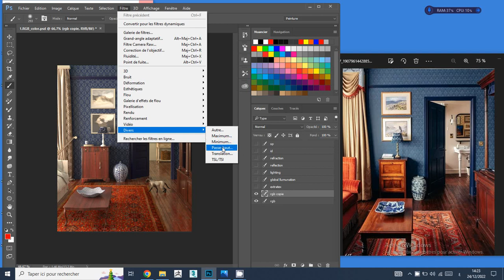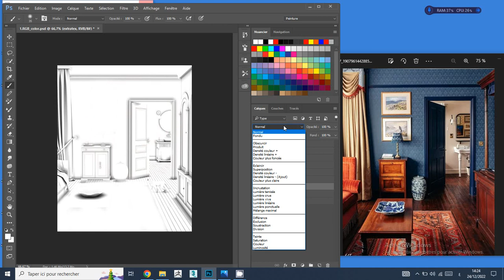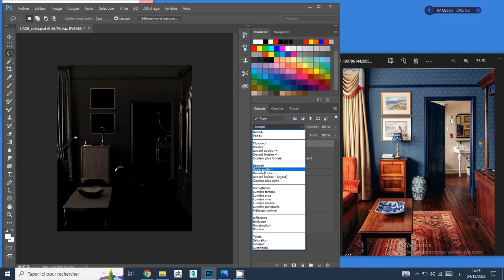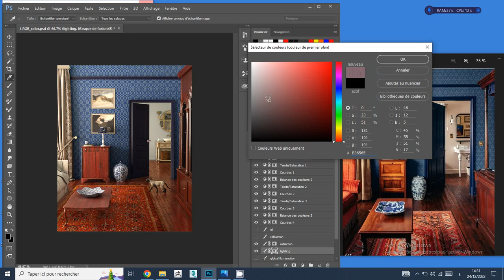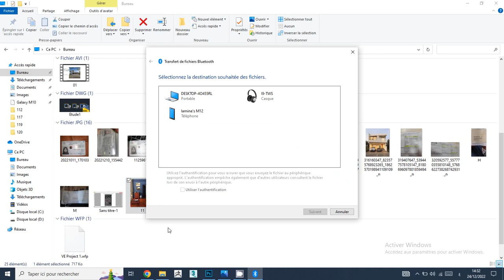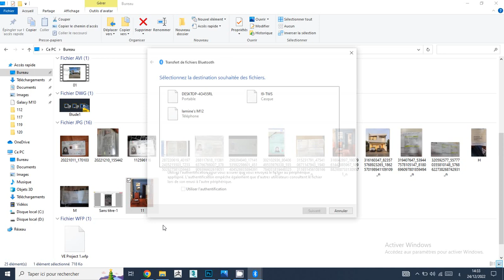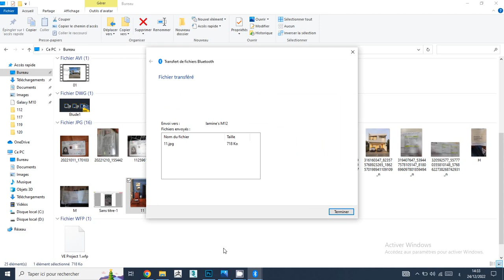84 Post Produciton